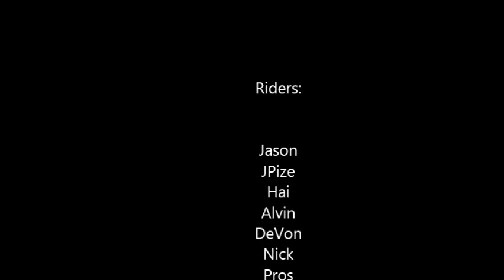Mongo & Mojo 2015Feb21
Mountain Biking at Mongo & Mojo-X Trails